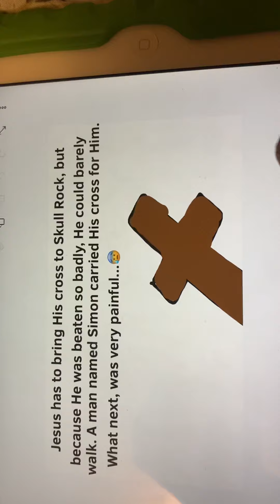The Easter Story ( Christian animation )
Hi guys! I made an animation based on The Easter Story when Jesus died on the cross and rose again! Happy Easter everyone! God bless you! 🤗